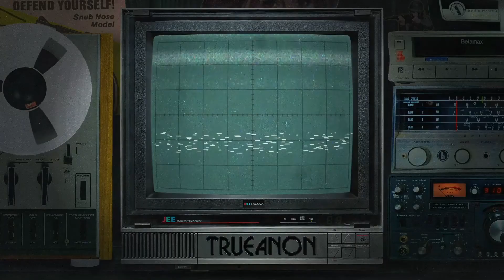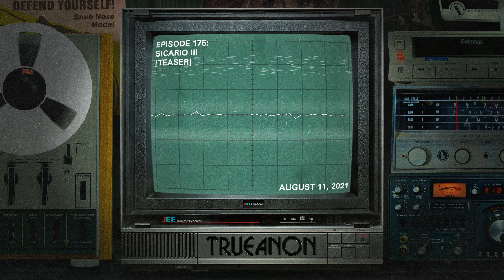Episode 175: Sicario III (teaser) | TrueAnon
Original release date 8/11/2021
Seth Harp returns to talk about the civil war in Mexico, gun running, and Los Zetas.